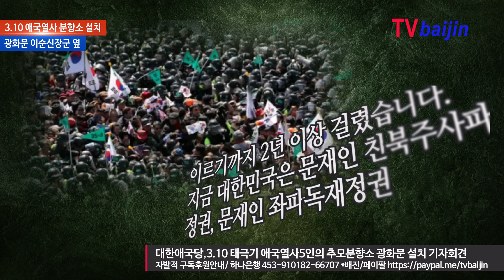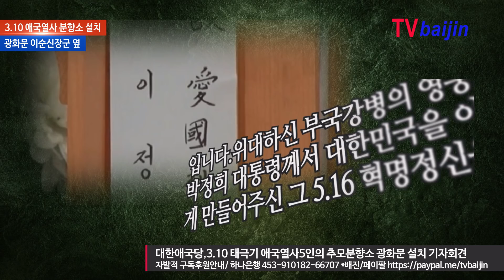광화문_ 드디어 애국열사 5인 추모 분향소 설치_ 모두 가서 힘을 모읍시다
16일(목) 오후 광화문 광장 이순신 장군 앞에 대한애국당과 천만인무죄석방본부가 지난 2017년 3월10일 경찰의 과잉 공권력에 의해 사망한 애국열사 5인을 추모하는 분향소를 설치했다.